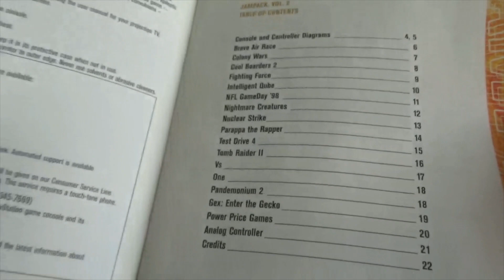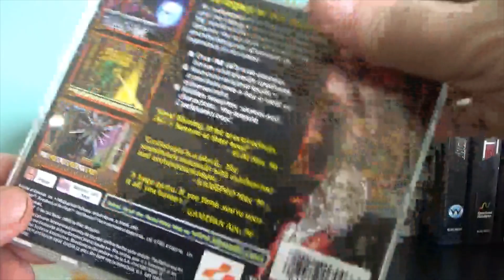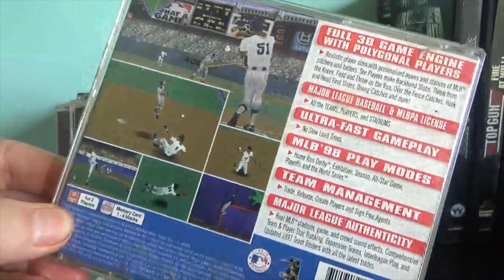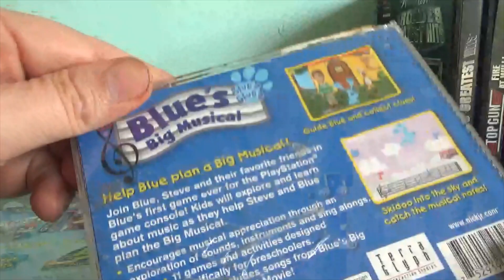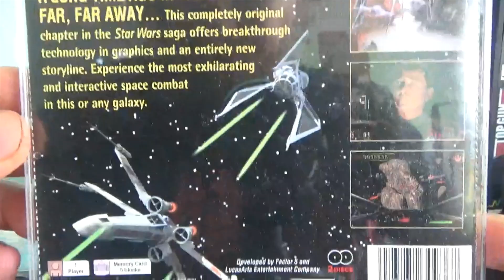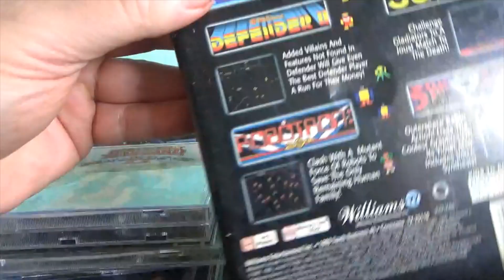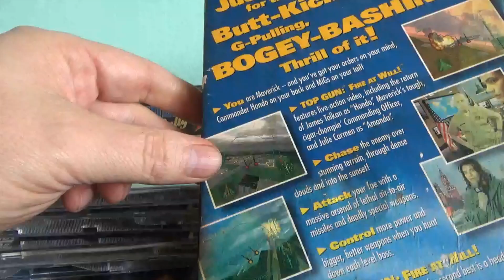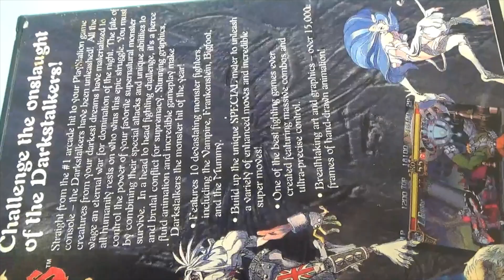Part 2 of my small PlayStation 1 PS1 Collection.